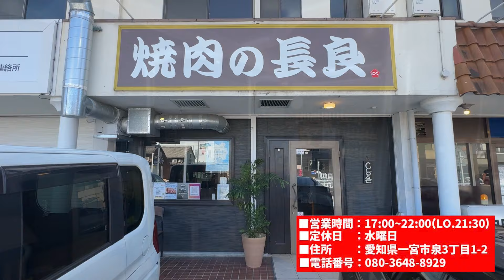全中優勝した２人に焼肉でお祝いしながら色々聞きました！！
こんにちは！

英ちゃんスポーツです！

アラフォーが頑張ってるので、

アラフォーでもまだまだやれる！！！！

【BGM】
フリーBGM・音楽素材